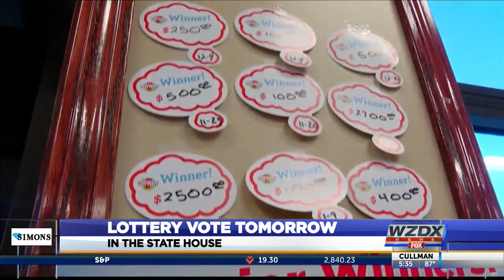Alabama house to vote on lottery bill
This week, we could learn whether Alabama voters will have their say on the establishment of a state lottery.